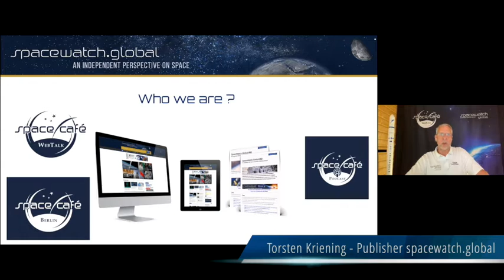Space Café "33 minutes with Ronald van der Breggen" - 31. August 2021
For this week’s Space Café, SpaceWatch.Global publisher Torsten Kriening got to sit down with Ronald van der Breggen, a Dutch business strategist and founder and CEO of Route206.

Established in 2013 in the Netherlands, the company works with a wide range of clients in the space and satellite sector, helping to maximise their offerings and turn their ideas into reality through commercial strategy and IP expertise. Ronald has over 20 years of experience in business administration and technology, having worked at the CCO at LeoSat Enterprises and Vice-President of Customer Account Management at SES Satellites, bringing a huge wealth of knowledge to his organisation’s offerings.

This week, he and Torsten discuss GSOs (geosynchronous orbits) and NGSOs (non-geosynchronous orbits), and the commercial benefits, downsides and opportunities of these satellite technologies.

Along came NGSOs

For non-satellite folk, GSOs and NGSOs are two kinds of satellite infrastructure.

GSOs are “fixed” satellites that stay in tandem with Earth-based receiver technology, such as antennae and satellite dishes. They do move, but they do so while matching Earth’s axis rotation, meaning they are always moving in ‘sync’ with their target but have the illusion of staying put.

Used widely by the data communication industry, these fixed satellites are the industry’s “workhorses”, but along have come NGSOs – non-geostationary systems operating in the middle, near and low-Earth orbits – that are beginning to shake things up.

So how do they work – and what risks and benefits do they offer?

Coming from the terrestrial data communication industry, Ronald is a huge supporter of NGSOs, and the reason for that is because they will be central to an ever more digital world.

“I think we can all agree that there’s just more and more data out there simply as a function of satellites in a lower orbit being better able to support data. I think, ultimately, the geo orbits will completely empty out and it will the satellites will ultimately end up in LEO orbits.”

But while a firm supporter, he is also critical of NGSOs, believing with without rigorous analysis and asking the right questions now, they may take flight but fail to thrive commercially.

“I am a firm believer in that you need to have a vision for the future. And you need to have a path towards profitability. These are two key concepts from me.”

However, instead of a clear proof of concept or vision for the future, he believes the NGSO sector is suffering from a “pandemonium of news” – designed to grab the public’s attention and frenzy investors into parting with cashes – that lacks clear direction or any path towards real profitability.

He also believes the very 21st-century “pivot” could be to blame – with many companies moving sideways from their core concepts once they receive funding – which often runs the risk of burning cash in the longer term, with little results to show.

“It’s like going to the bank and saying: ’I want to open up a soup kitchen because I want to make this world a better place and I need a loan.’ And then, if you get the loan, you figure: ’Huh, let’s open up a sushi restaurant instead’. And then the bank comes to check on the money and says: ‘Hey, listen, what’s this? I expected to see something else’.”

Money talks, but it also space walks

“Say space three times and investors will appear.”

With enduring low-interest rates and a global focus on recovery, right now anything space-related is getting an investor-administered shot in the arm. In these frenzies, capital is often thrown as a result of a press release and not always for proof of concepts or businesses responding to market gaps.

One of the major lessons Ronald has learned through his career and working for LeoSat, is that businesses must instead have a clear vision for the future that demarcates them from the herd and responds to a real need –  this is doubly so at times when investors and startups stampede together.

“I talked about having this vision for the future. I think if you are in this NGSO business, and you want to have to develop a vision for the future, you have to look outside of satellites, we’re in data communication, so you have to look on the data communication side and for that you have to look at the experts in the field, who are the terrestrial guys.”

He also cautions against businesses only focusing on perfecting an already existing technology or moulding a product to fit into one overarching technology, like gateway based internet, and instead, thinking outside the square, or… the pizza tin.